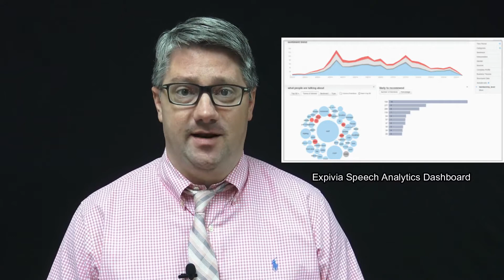10 Ways to Disrupt Your Call Center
CEO Tom Laird uses his 25 years of Call Center outsourcing experience to go over 10 vital topics you need looking to disrupt your call center operations.  These ten steps include both technological and operational changes that anyone can make in their contact center.

CEO Tom Laird uses his 25 years of Call Center outsourcing experience to go over the call center strategies that will be laid out in the Contact Center Muse Channel.